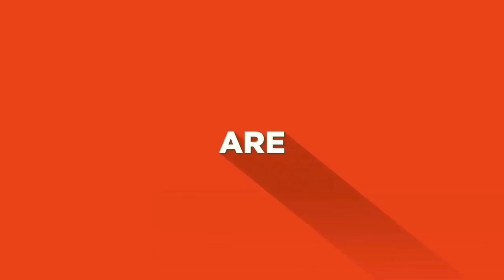EGGS ARE THE BEST SUPER BRAIN FOOD!